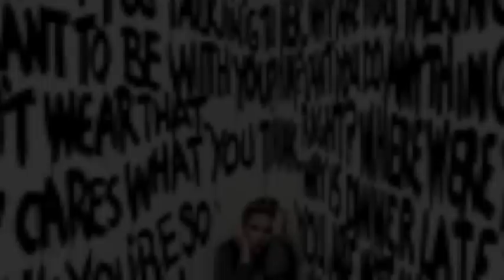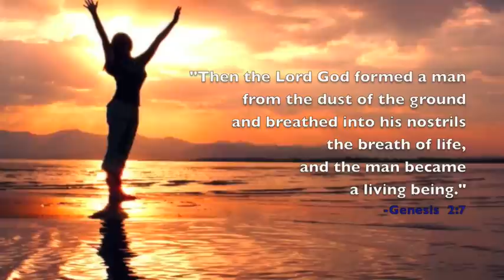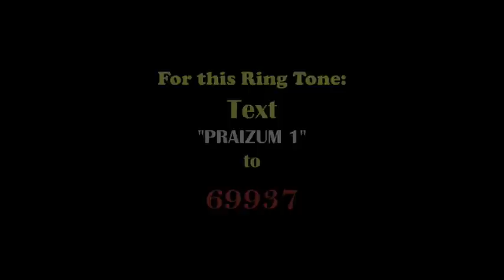"Breathe: The Movie" by Praizum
"Breathe: The Movie" - The visual imagery of a message pointing to hope...The Cross. Sung by Min. Lorenzo Johnson & Praizum.  Get your CD today - LIFE SUPPORT 2009 (Created by Pheli Speaks of Pheli, Inc. Publications)